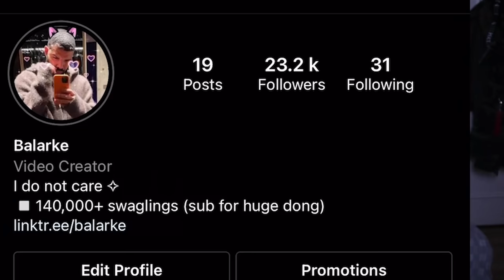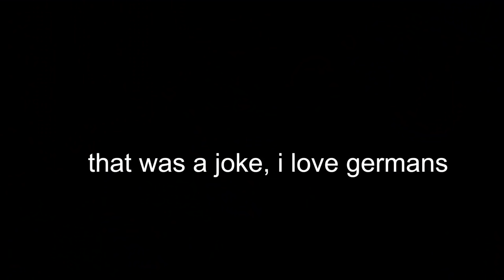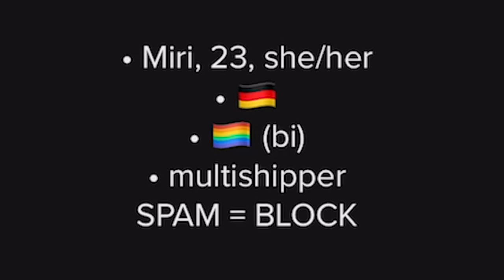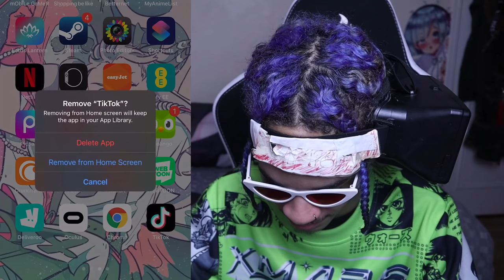The Cringiest TikToker I Have Ever Seen In My Life... (pain)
seek jesus please